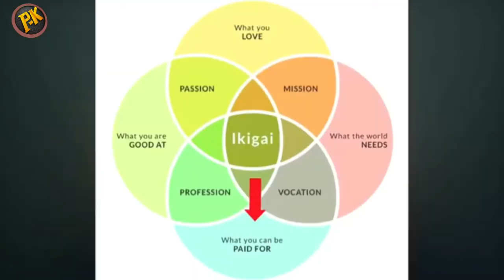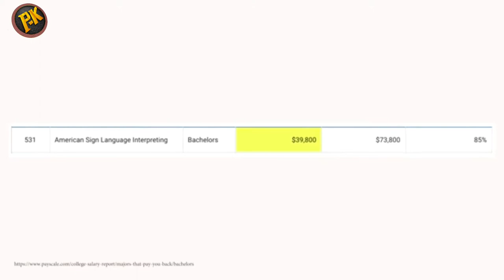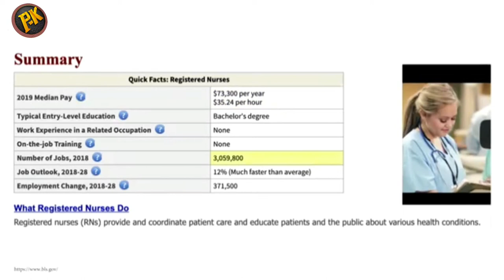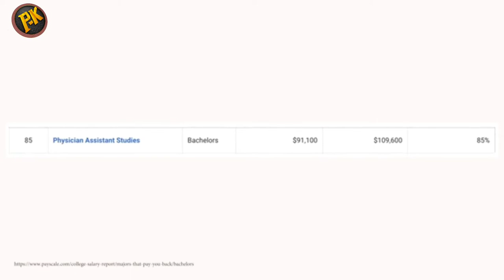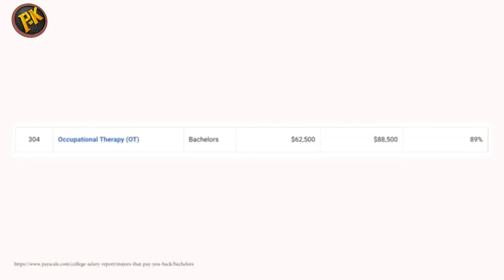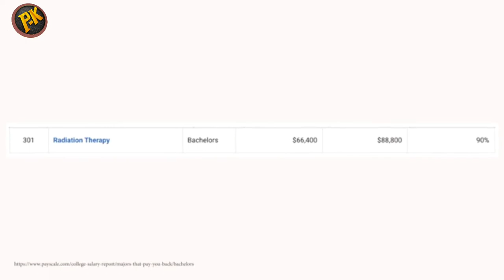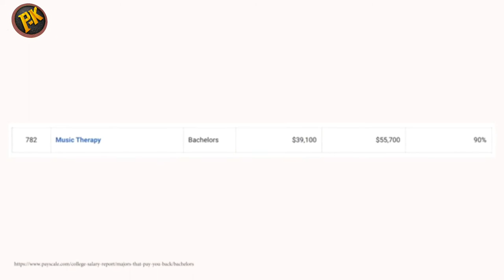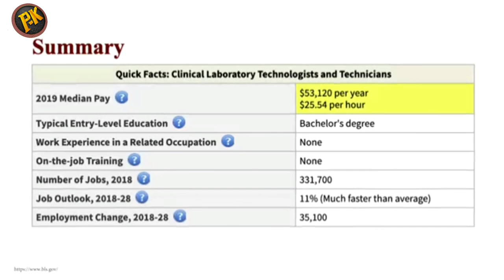TOP 10 MEANINGFUL DEGREE YOU SHOULD KNOW AND WHAT THEY PAY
Welcome to Isaiah PK tube.

These are the list of top 10 meaningful degree you should actually know an change bring out all what they worth don't hesitate to like the video and subscribe if you're new if you have questions you can drop it in comment section.